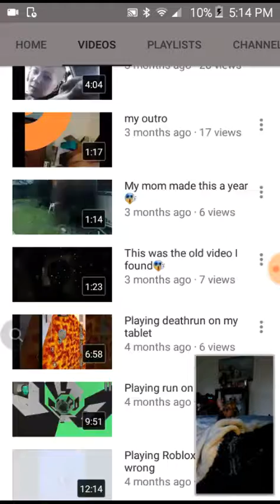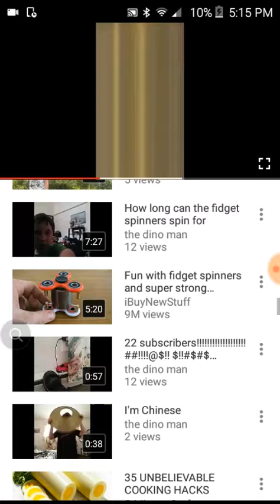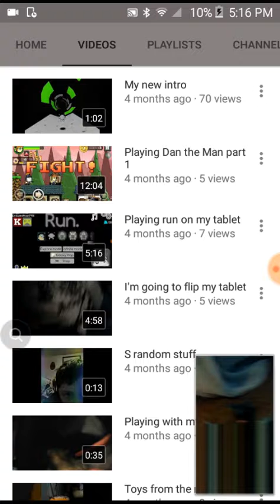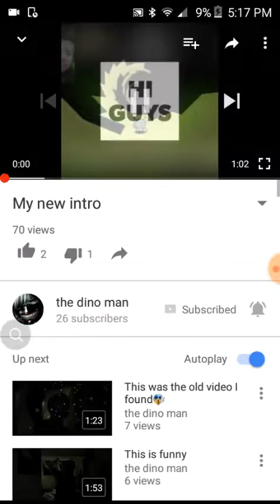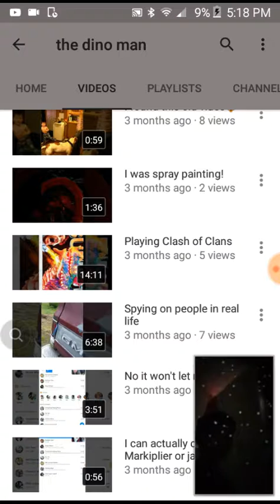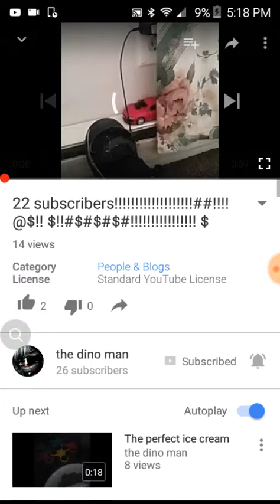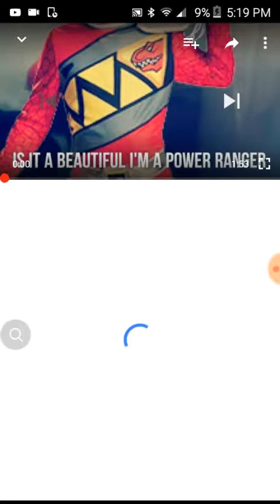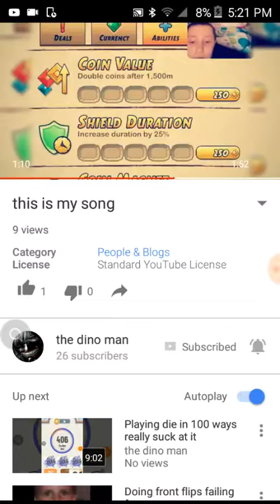Reacting to old videos